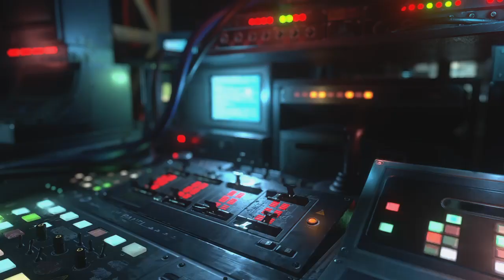RESIDENT EVIL RESISTANCE_20200818181438